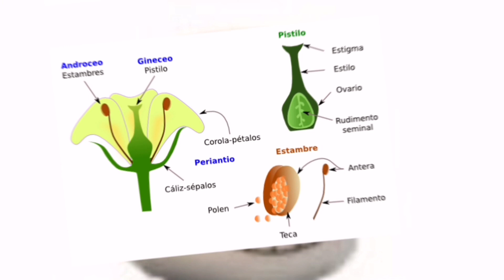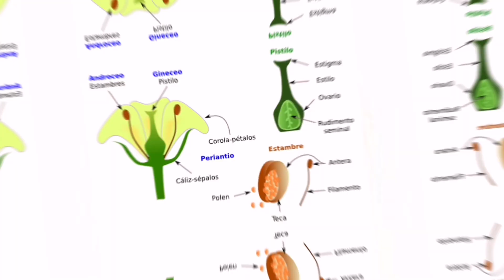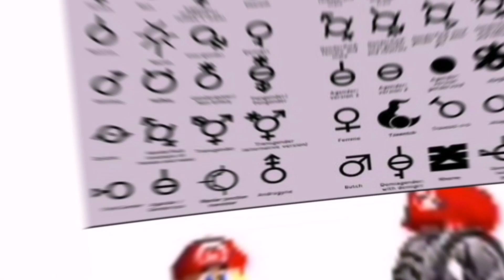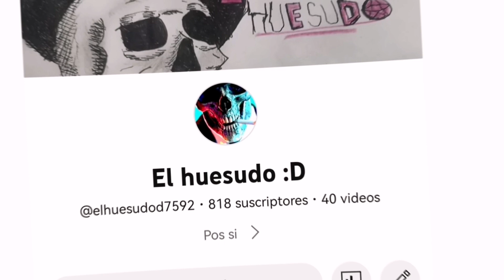Puedes embarazar al girasol/destello solar? Plantas contra zombies. Teoría PVZ